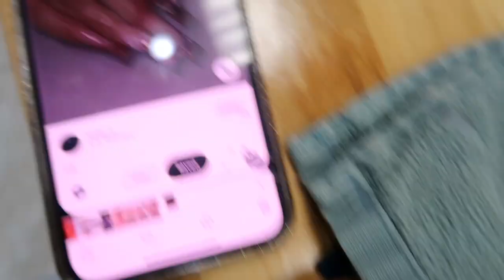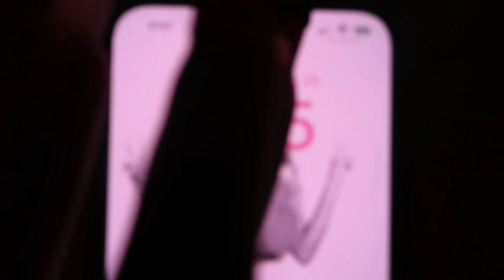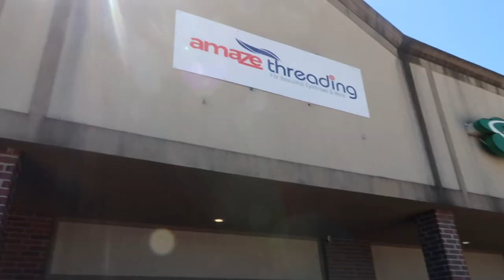Prom 2023 GRWM | Vlog | Keedy’s Edition❤️🌹